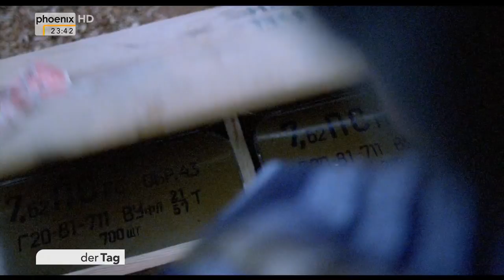Verleihung phoenix Dokumentarfilmpreis 2016 an Pieter-Jan De Pue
Der Belgier Pieter-Jan De Pue wird für sein Regie-Debüt „The Land of the Enlightened“ mit dem phoenix-Dokumentarfilmpreis 2016 ausgezeichnet. De Pues halbdokumentarisches Erstlingswerk erzählt mit eindringlichen Bildern von den Hoffnungen und Träumen einer Bande afghanischer Nomaden-Kinder. Er dokumentiert den harten Alltag im kriegsgebeutelten Afghanistan. Der mit 10.000 Euro dotierte phoenix-Preis wird im Rahmen des Film Festivals Cologne verliehen.

"Vor 15 Jahren wurde der phoenix-Preis zum ersten Mal vergeben – ebenfalls an einen Dokumentarfilm über Afghanistan“, blickt phoenix-Programmgeschäftsführer Michael Hirz zurück. „Dass auch der diesjährige phoenix-Preisträger für eine hintergründige Dokumentation über dieses vom Krieg gezeichnete Land geehrt wird, zeigt, wie intensiv und nachhaltig wir auf internationale Konfliktherde blicken – gerade dann, wenn westliche Soldaten und Nachrichtenkameras wieder abgezogen sind".
"The Land of the Enlightened" gibt auf eindringliche Weise Einblick in das Leben der Kinder in Afghanistan. Im Mittelpunkt des Films steht eine nomadisch lebende Kinderbande, für die es im abgelegenen afghanischen Hochgebirge zum alltäglichen Überlebenskampf gehört, rostende sowjetische Panzer auf Altmetall zu durchsuchen, nach Munition und Tretminen zu graben und deren Sprengstoff an Minenarbeiter weiterzuverkaufen. Andere Kinderbanden verdienen ihren Lebensunterhalt damit, Schmuggler auf ihrem Weg zur Grenze zu überfallen, oder gegen Opium sogenannten Begleitschutz zu bieten. „Uns hat die große visuelle und erzählerische Kraft beindruckt, mit der Pieter-Jan De Pue über den Umgang mit den Narben und Relikten kriegerischer Konflikte berichtet, die das Land seit jeher erschüttern“, sagt Jean-Christoph Caron, Leiter der phoenix-Dokumentationsredaktion. „Die innovative Bildregie verbindet dabei dokumentarische Handkameraaufnahmen dieser harschen Realität mit sehr ästhetischen Symbolszenen: Mit Zeitraffern und Zeitlupen bringen diese uns auch die Träume der Bandenkinder für eine Zukunft ohne ausländische Besatzung sehr bewegend nahe.“